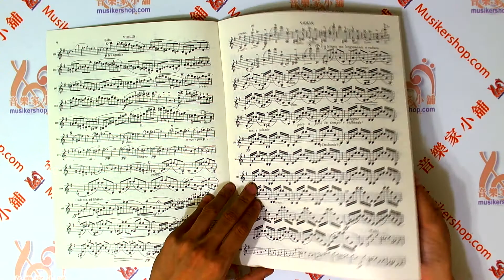孟德爾頌：協奏曲e小調-作品64（獨奏譜+伴奏譜）Concerto E min Op. 64 for Violin and Piano 【CY-V271】【4717769120721】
【內容簡介】

本協奏曲不僅是孟德爾頌所有作品中最傑出之作，也是德國浪漫樂派誕生以來小提琴代表作，柔美的浪漫情緒與均勻齊整的形式美，為孟德爾頌所有作品共同的特徴，而本曲則是這兩項特徵表現最豐富，協調最完美的作品，樂曲處理手法相當精妙，優美的旋律、華麗的技巧，已經到了登峯造極的境界。

全音樂譜出版：商品編號：V271
原文書名：Mendelssohn: Concerto Op. 64 for Violin and Piano
總頁數：28
特徵：西洋古典
適用對象：演奏級
古典作曲家：孟德爾頌 Mendelssohn, F.